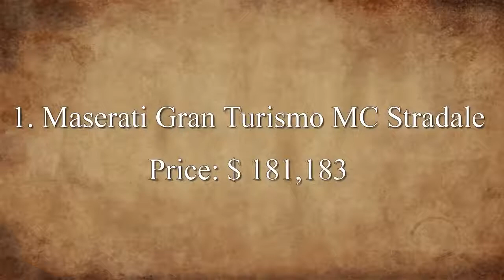★ 2018 Lionel Messi's Car Collections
Please leave a positive comment, because I use YouTube Random Comment Picker do choose a winner.